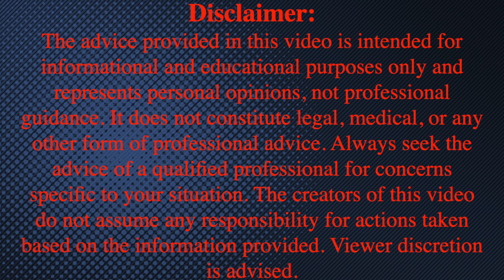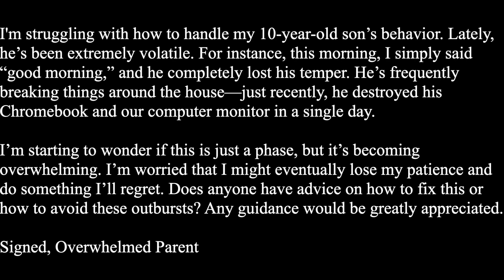Is My 10-Year-Old Out of Control? Why I'm Afraid I Might Snap at My Own Child!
Welcome to 'Ask Your Pal Beebe,' the advice vlog where no-nonsense meets compassion. Here, you’ll find real talk, practical tips, and a touch of irreverence as Beebe dives into the questions that matter most to you. Whether you’re dealing with life’s big challenges or just need a little guidance on the daily grind, Beebe is here to offer straightforward advice with a side of wit and wisdom. This isn’t your typical advice column—Beebe tells it like it is, giving you the truth you need to hear, even if it’s not what you want to hear. With empathy and a dash of humor, Beebe’s advice is the perfect blend of tough love and genuine care. Tune in for honest conversations, relatable insights, and the kind of advice that will leave you feeling more confident, empowered, and ready to take on the world.